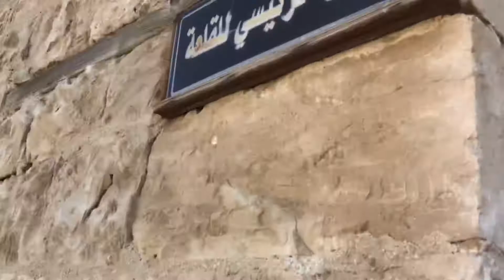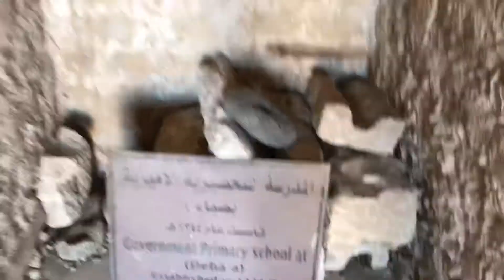FIRST TIME IN YOUTUBE EXPLORING THE OLDEST PRISON (JAIL) IN 1300 A.D IN DUBA, SAUDI ARABIA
Exploring the oldest prison in Duba, Saudi Arabia